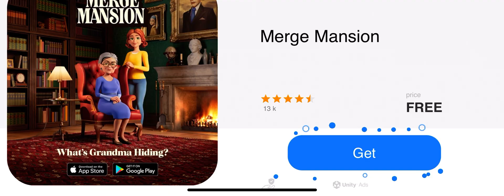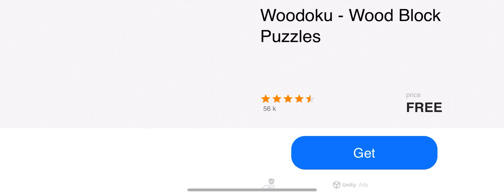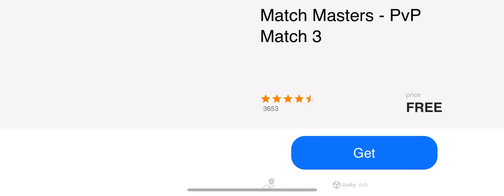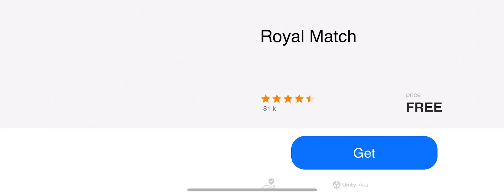Angry Birds Classic (2009-2018 Version) Mighty Eagle League Gold League Part 3